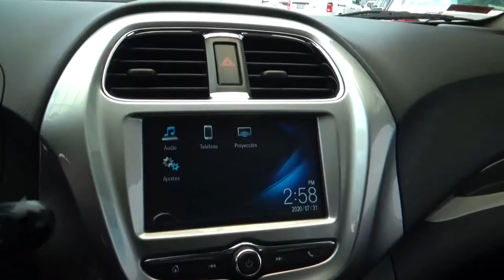Chevrolet / Beat / 2020 - JT065428